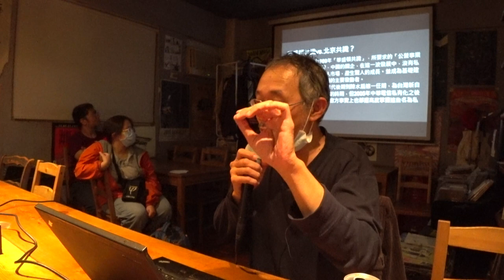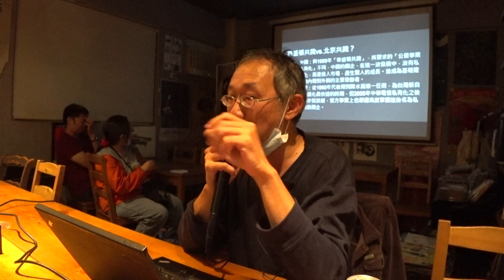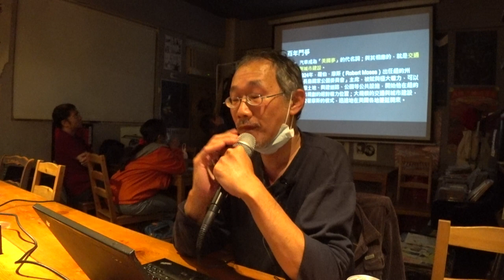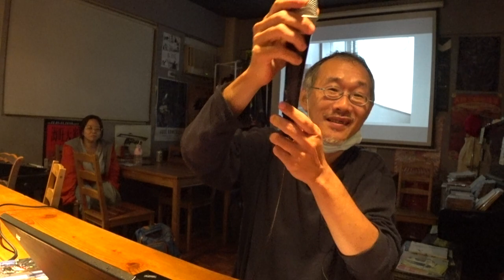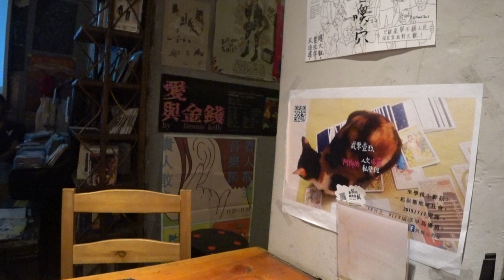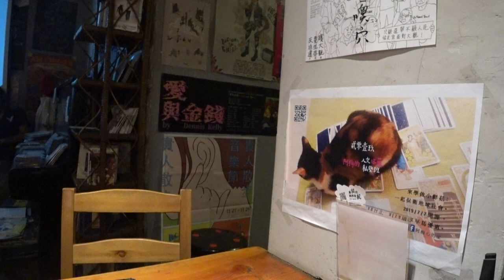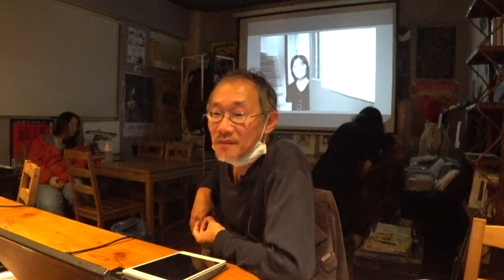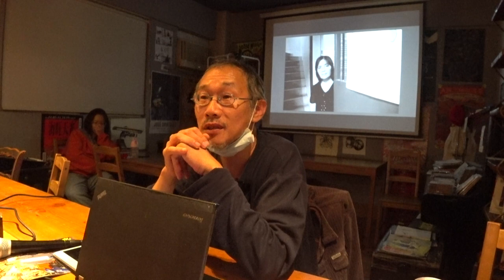20201124 從方寸之爭到全球博弈─孫窮理在黃春香家找什麼？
從方寸之爭到全球博弈─孫窮理在黃春香家找什麼？

6月11號起，孫窮理走進距離住處僅700公尺的黃春香家，除了對南鐵最後抗爭的報導準備之外，也希望從一個「半拆戶」堅持原地居住所碰到的艱難，做最貼身的報導。
隨著7月21、10月13兩次強拆，抗爭再起，並堅持至今的過程，5個月來，看到的是黃春香及「關注組」，不透過與國家機器以肉身的對抗，就無從面對困境的搏鬥。
拉高一點看，歷經十餘年來，台灣各地居住權抗爭，公權力在「徵收價格」、被徵收戶得以以各種形式，分潤開發利益上，做出了部分的回應，但對如何制度性地回應「使用價值」這一點，卻始終停步不前。
南鐵東移是由國家與地方政府發動，以公共建設為名的土地炒作，而黃家的抗爭，也正突顯南鐵八年抗爭，以房地的「使用價值」對抗「交換價值」的核心議題。黃春香的樓梯間方寸之爭，正提出最嚴厲的提問。
而更大的題目，則是《焦點事件》近幾年一直進行中的「帶路博弈」計畫中，發現到以國家發動的基礎建設帶動土地炒作，並將這個過程，透過「一帶一路倡議」等金融資本的操作，從內需導入到外銷，已經是如中國等新興資本主義霸權國家的一個重要的發展模式。
這一種與1990年代，操作「公營企業私有化」的新自由主義不同，而以國有資本及其裙帶，在國家的後盾下，進入市場，做為尋租的主體的操作模式，也在全球資本博弈的戰場中，創造出不同的局面。
手握近半數「八年八百億」前瞻基礎建設預算的軌道建設，其實也反映了台灣也在展開這一條基礎建設／土地炒作由內需轉外銷的發展道路，其中鐵道局的成立，與各地「鐵路立體化」及「都會區捷運」系統，正是當中最重要的操作。
從黃家被拆得殘破不堪的樓梯，如何窺見全球資本博弈的刀光劍影，歡迎在11/23晚上7點，台南黃家或11/24晚上7點半，台北半路咖啡，一起來聊聊。
時間：2020/11/24（二）19:30～
（週二為半路咖啡店休日，沒有營業。開始前30分鐘開放入場。）
地點：半路咖啡
（台北市大安區羅斯福路三段269巷51弄9號，近台電大樓站）